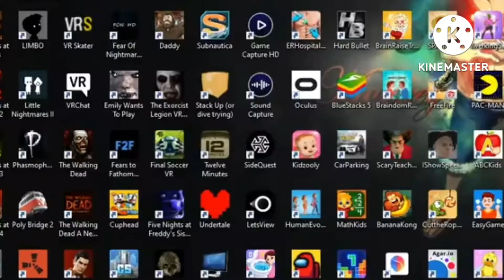must watch 🥵🥵🥵 (for real this time)